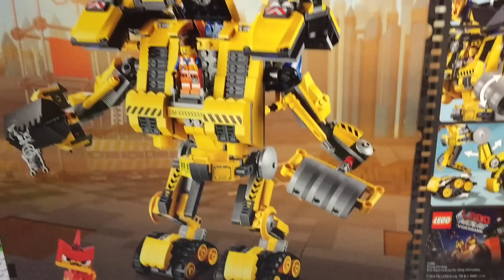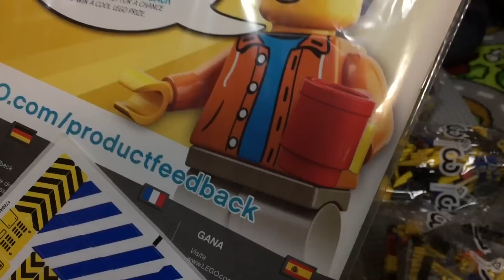【LEGO】レゴ ムービー エメットの建築メカ 70814 Emmet`s Construct-o-Mech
LEGO MOVIE 悪の帝王、おしごと大王にたちむかう準備はいいかい?マスタービルダーのエメットと巨大メカを組み立てろ!